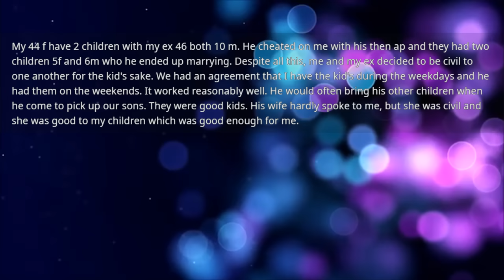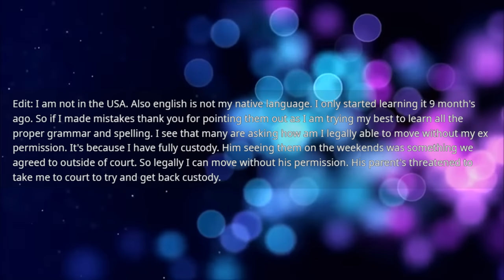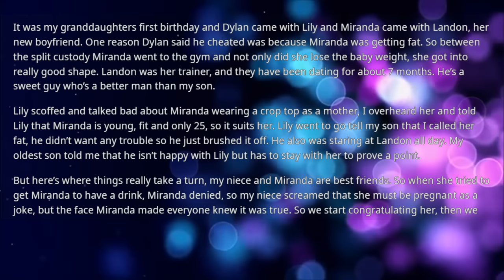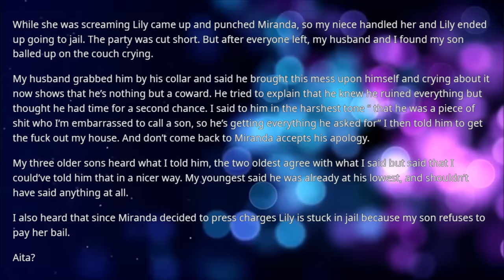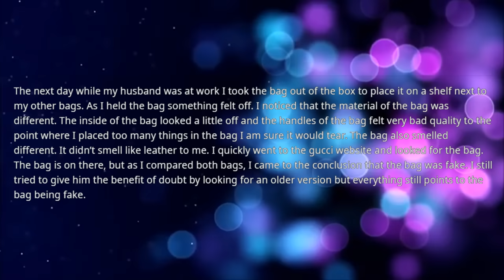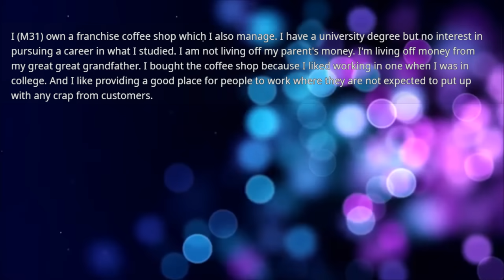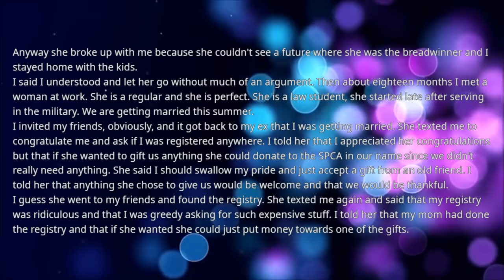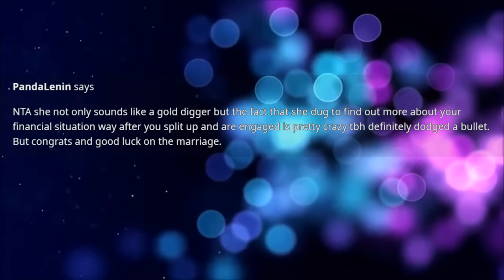My son had an affair so his wife divorced him but now he brings his affair partner to his daughter's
My son had an affair so his wife divorced him but now he brings his affair partner to his daughter's birthday & is furious his ex shows up with her new partner but real sh** show starts when he finds out she is pregnant...